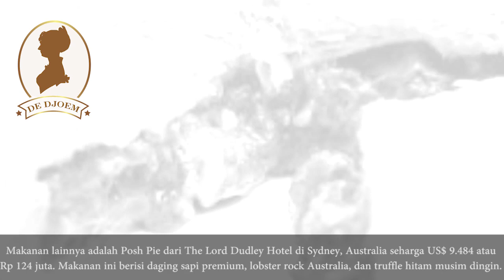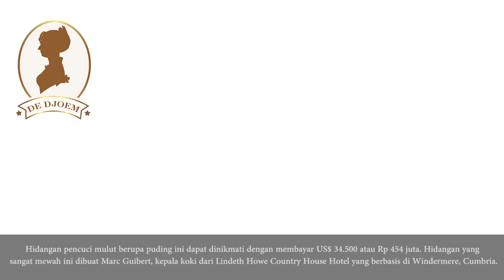7 Makanan Termahal Di Dunia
7 Makanan Termahal Di Dunia

‘Not-So-Poor Man’s Pizza’
Yang satu ini adalah makanan yang mudah di temukan dimana-mana, pizza. Tetapi Pizza ini diberi harga US$ 2.400 atau setara dengan Rp 31,5 juta (estimasi kurs 13.160 per dollar AS).Untuk memesannya,

Fleur Burger 5000
Sediakan uang sebesar US$ 5.000 atau sekitar Rp 65,8 juta untuk menikmati burger satu ini. Bila Anda berada di Las Vegas, Nevada kunjungi Fleur by Hubert Keller. Burger ini berisi daging wagyu yang cukup sederhana dengan topping truffle dan foie gras diatasnya, disajikan dengan sebotol Chateau Petrus 1995 .

Densuke Black Watermelon
Satu ini adalah semangka hitam langka dari wilayah Hokkaido Jepang, bernilai hingga US$ 6.000 atau Rp 78,9 juta. Untuk mendapatkannya, semangka ini biasanya di lelang pada panen pertama setiap tahun.

Posh Pie
Makanan lainnya adalah Posh Pie dari The Lord Dudley Hotel di Sydney, Australia seharga US$ 9.484 atau Rp 124 juta. Makanan ini berisi daging sapi premium, lobster rock Australia, dan truffle hitam musim dingin. Penyajiannya juga dilengkapi dengan beberapa botol Penfolds Grange Reserve. Pie ini juga dihiasi dengan daun emas.

Louis XIII Pizza
Pizza yang dibuat oleh Renato Viola ini dapat dibeli dengan US$ 12.000 atau Rp 157,9 juta. Dua orang master koki merancang pizza ini untuk pesanan rumah. Adonan ini disiapkan dalam 72 jam.

Fortress Stilt Fisherman Indulgence
Makanan bernama aneh satu ini adalah pencuci mulut dari Sri Lanka seharga US$ 14.500 atau Rp 190,8 juta. Hanya dapat ditemukan di Restoran The Fortress 'Wine³.

Fabergé Chocolate Pudding
Hidangan pencuci mulut berupa puding ini dapat dinikmati dengan membayar US$ 34.500 atau Rp 454 juta. Hidangan yang sangat mewah ini dibuat Marc Guibert, kepala koki dari Lindeth Howe Country House Hotel yang berbasis di Windermere, Cumbria.